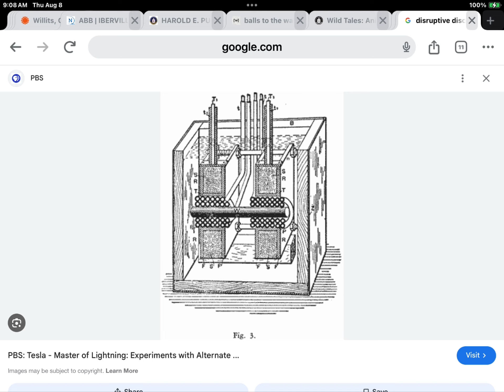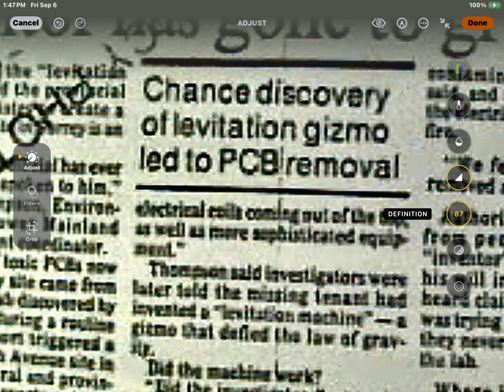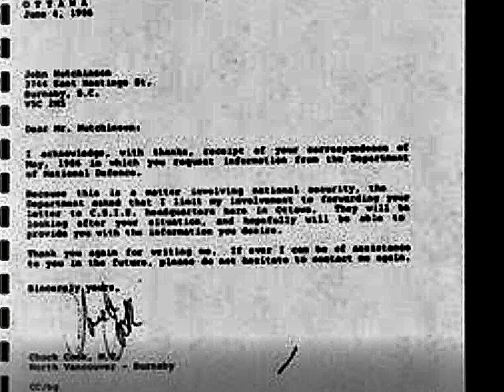Disruptive discharge transformer